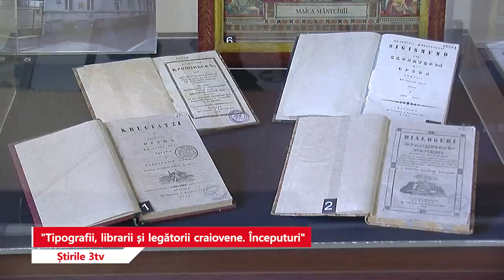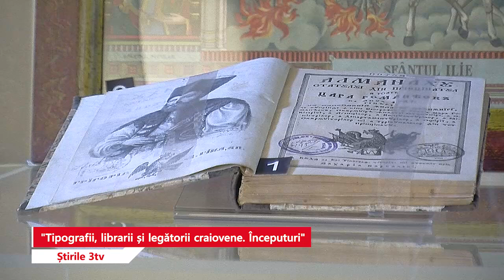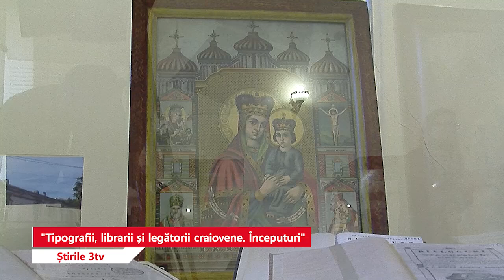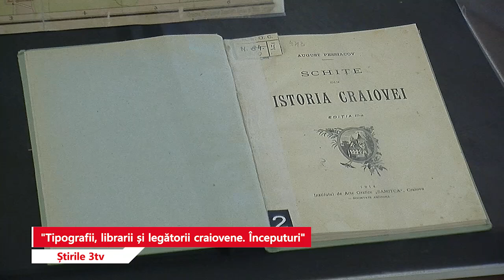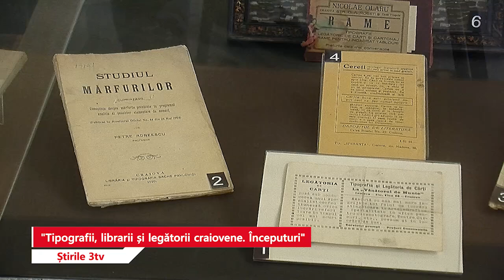„𝐄𝐱𝐩𝐨𝐳𝐢𝐭̦𝐢𝐚 𝐭𝐞𝐦𝐩𝐨𝐫𝐚𝐫𝐚 „𝐎𝐚𝐦𝐞𝐧𝐢 𝐬𝐢 𝐜𝐚𝐫𝐭𝐢. 𝐓𝐢𝐩𝐨𝐠𝐫𝐚𝐟𝐢𝐢, 𝐥𝐢𝐛𝐫𝐚𝐫𝐢𝐢 𝐬̦𝐢 𝐥𝐞𝐠𝐚𝐭𝐨𝐫𝐢𝐢 𝐜𝐫𝐚𝐢𝐨𝐯𝐞𝐧𝐞. 𝐈𝐧𝐜𝐞𝐩𝐮𝐭𝐮𝐫𝐢”